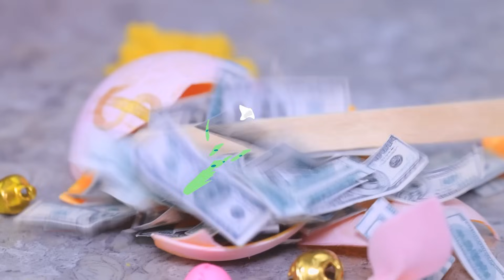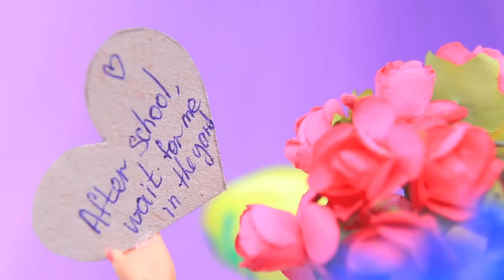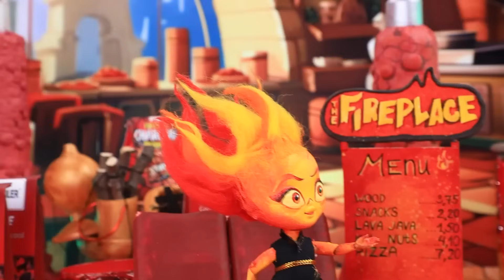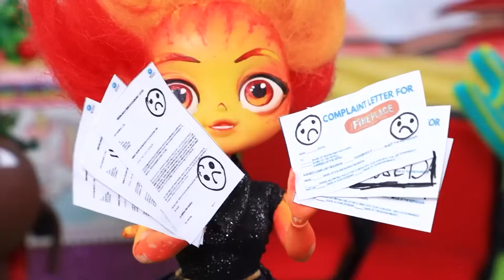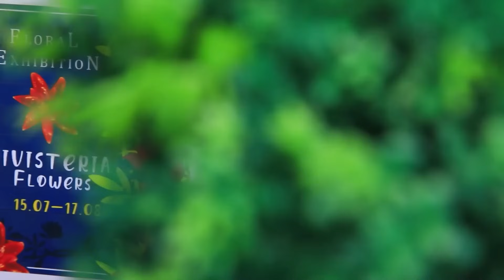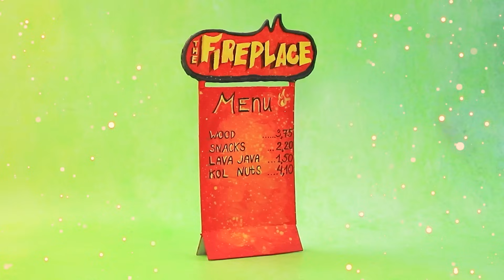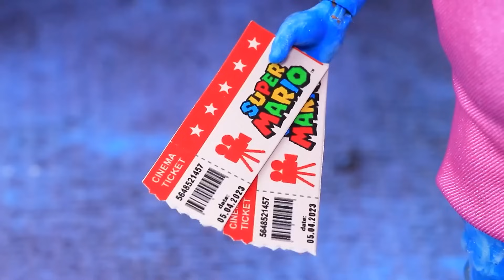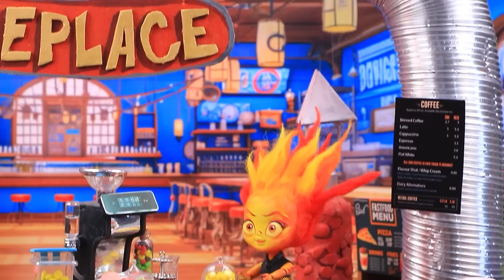Vice Versa 2 – Joie Et Colère Grandissent! 32 DIY LOL OMG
CatNap Et KittyNap: Les Sirènes Grandissent | Activez TOUTES les notifications

Joie et Colère se connaissent depuis l'enfance. Les enfants sont très différents, mais ils pourraient encore se trouver des points communs ! Mais les amis pourraient-ils aussi aller au-delà de leur amitié ? Découvre-le dans le nouvel épisode de LaLiLu Land!

Matériel:
• poupées
• feutrine
• pompons
• pâte à modeler
• acrylique
• cheveux artificiels
• tissu
• balle
• épingles
• brochettes en bois
• roue de voiture
• scotch
• vernis
• bâtons
• impressions
• peinture
• bigoudis
• pailles
• boite
• bouchons
• perles
• ruban adhésif coloré